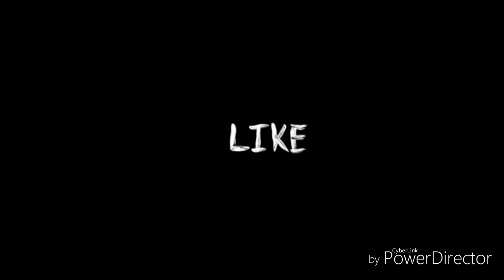Mano Walter Passando O Som - Surunga Na Percussa